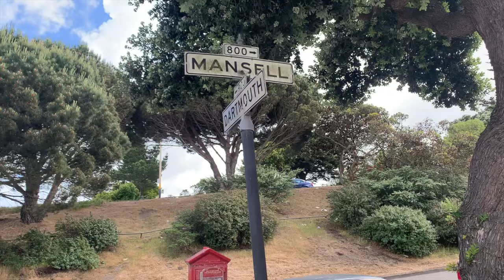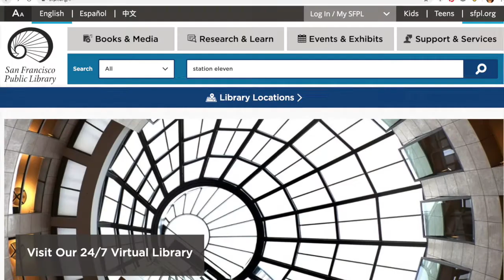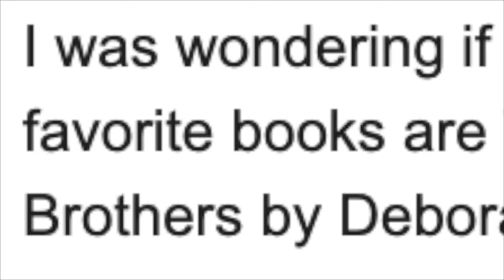Books: They get you out of the house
The library has a cure for the shelter-in-place blues.